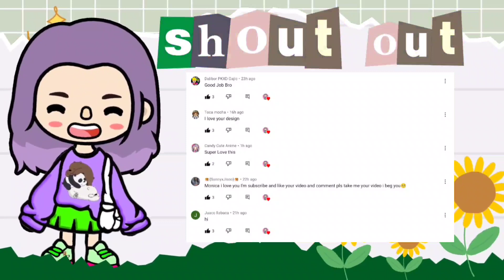Dr. Panda Towntales: Creating my free character 🥺✨ Cute NEW GAME🙀😳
-MONICA WINSLETH🌹